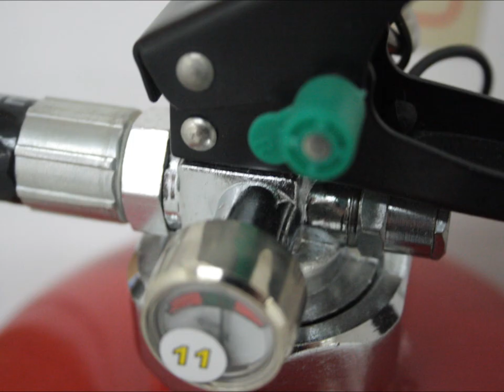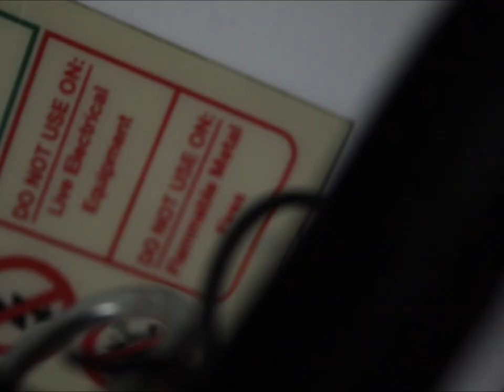1. Studio Heater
Developmental piece
Landscapes within landscapes
3rd Year